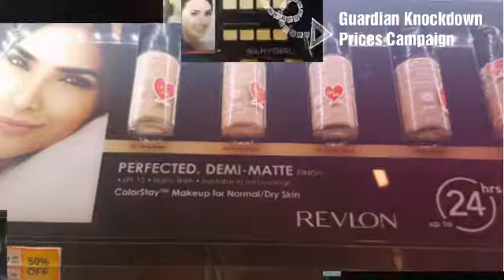Vlog 8 Feb : Guardian Knockdown Prices Campaign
yeah happening today til Sunday 11 February. Reduction makeup range up from 40% to 50%